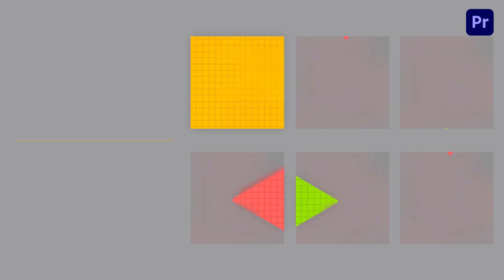Retro Music Instagram Post Premier Pro Template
Access & download the Retro Music Instagram Post Premier Pro Template